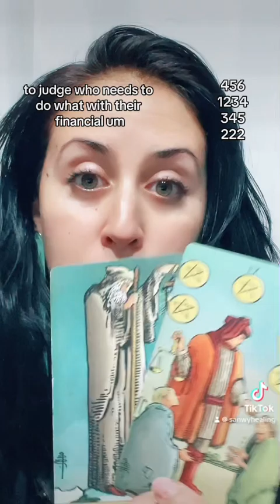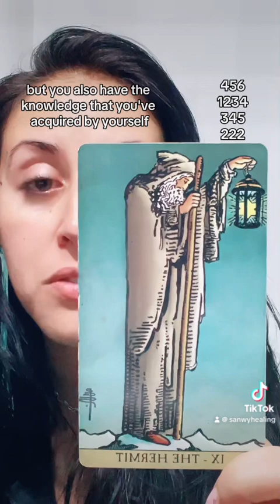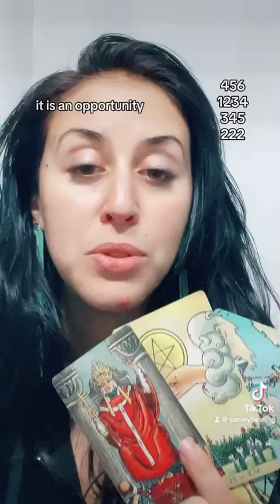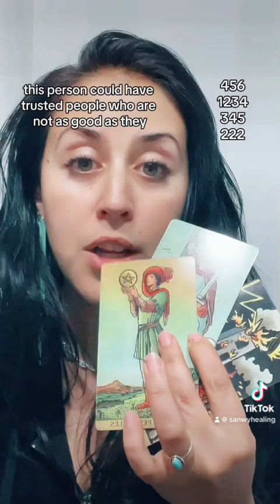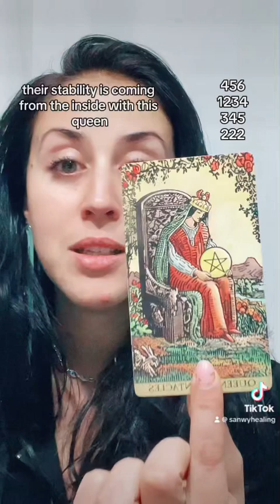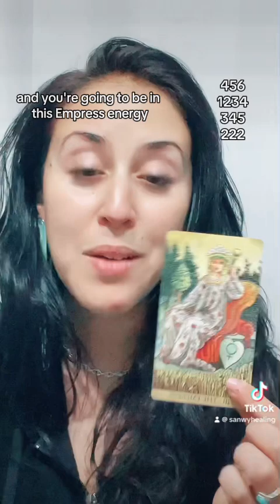PEOPLE ARE LOOKING UP TO YOU FOR ADVICE 🙌🏼⚡️INTUITIVE ASTROLOGY TAROT